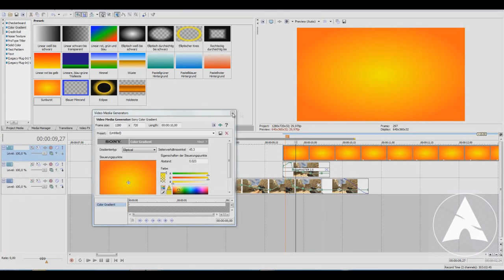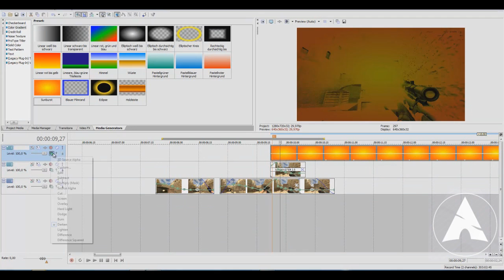Sony Vegas 8 | Spice Master Translator Effect by iCED.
my second tutorial
com rate thx ♥
Spice Master only works for sony vegas 8
DL LINK FOR SPICE MASTER :